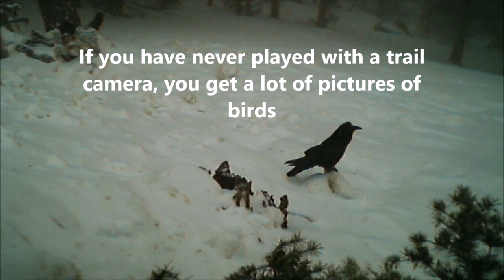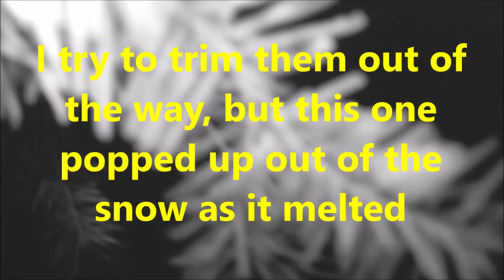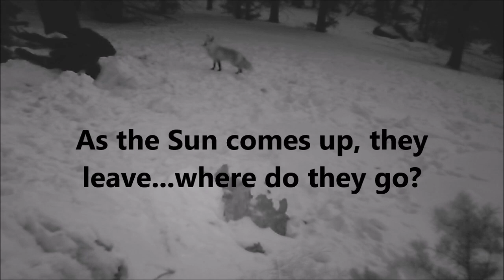FOX!! LOTS OF THEM!!!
I asked Mr. Know It All ...(Google), "What is a Group Of Fox called?" the answer. an Earth, Leash, or Skulk...who thinks this stuff up???
Soooo. I guess these Fox are off leash, skulking around the Earth! HAW!
 There are at least 4 at one time in this video.  Watch for the eyes.
One is a Cross Fox, the dark one, the rest are the more common Red Fox. A Cross Fox is not truly crossed with anything, just a color phase of Red Fox, not a separate species or a mixed breed. Neat to see!